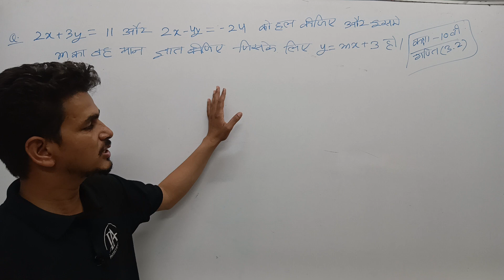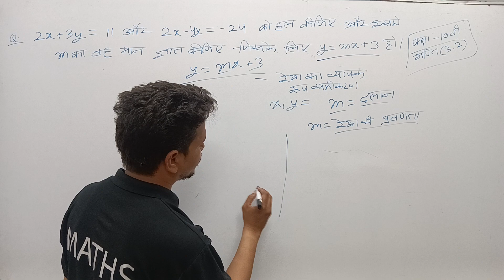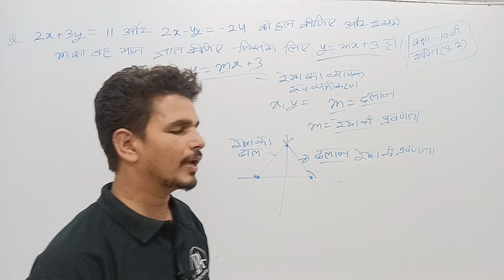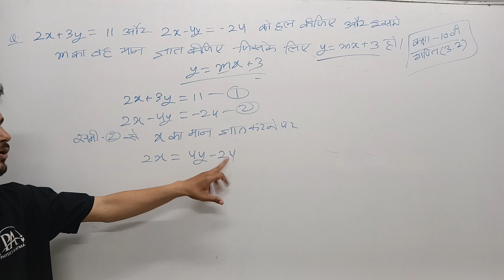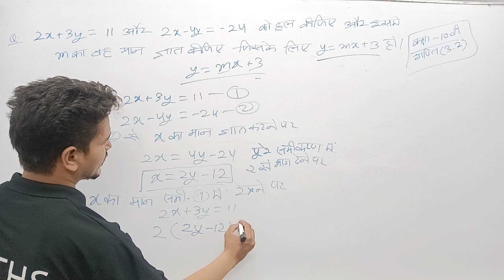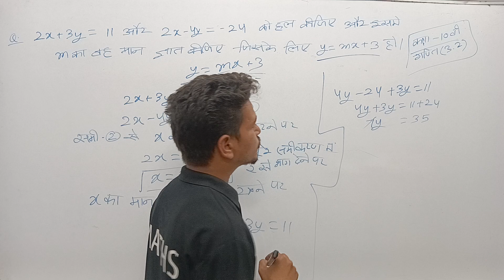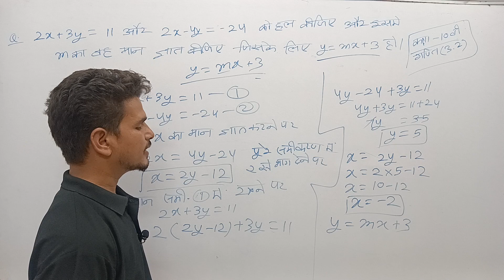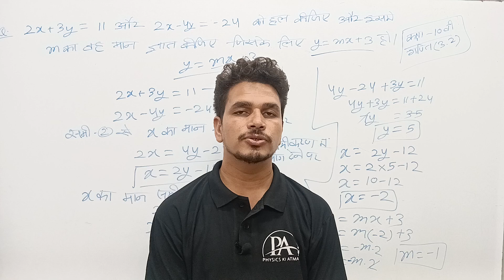कक्षा 10वी गणित प्रश्नावली 3.2 प्रतिस्थापन विधि replacement method